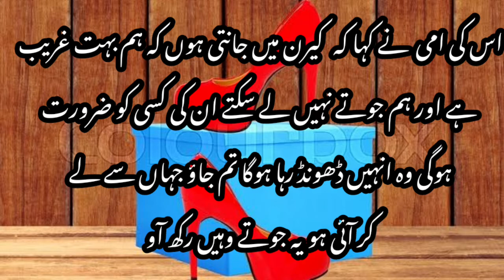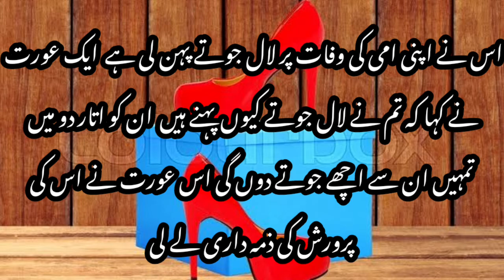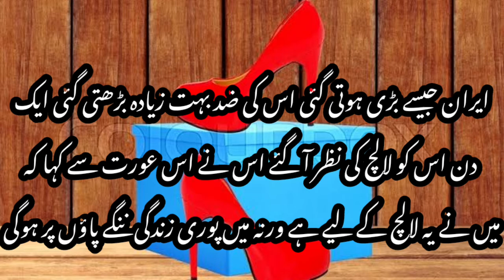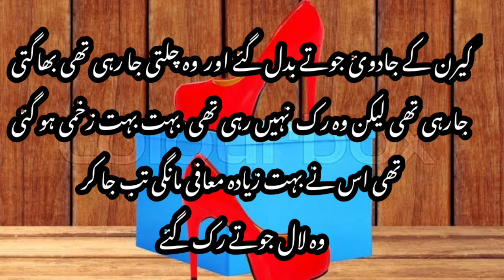the red shoes|story in english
The lesson we get from this story is that we should always obey the elders.And we should never be proud.Otherwise the result will be very bad.